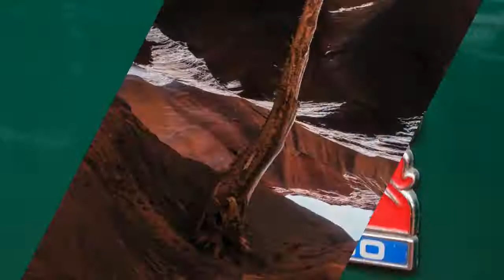Don't be afraid by Letter, the girl is coming.